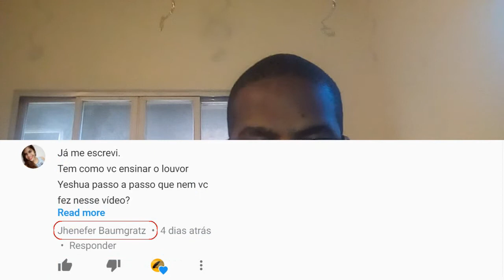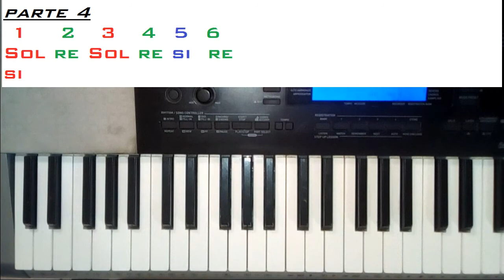Musica Yeshua/ Dedilhado no teclado - Tutorial!!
Pensei em uma forma interessante de se tocar essa musica.